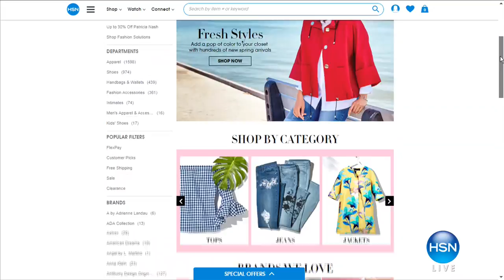HSN | HSN Today: MarlaWynne Fashions 02.08.2018 - 08 AM